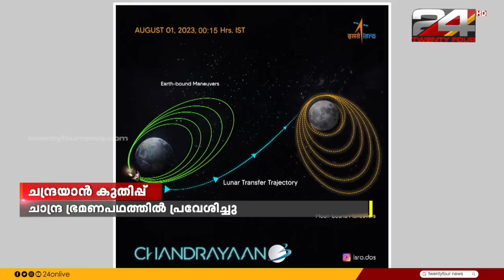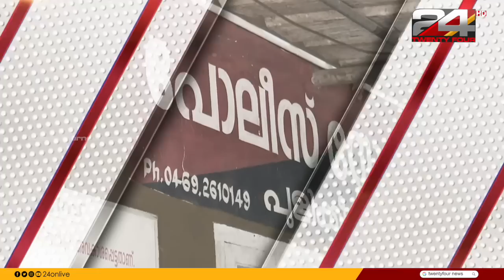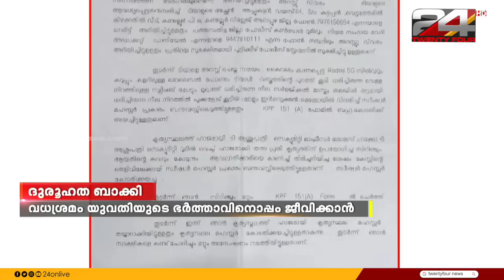GULF FOCUS | ഗൾഫ് വാർത്തകൾ | Keerthana Kesavan | 05 August 2023 | 24 News